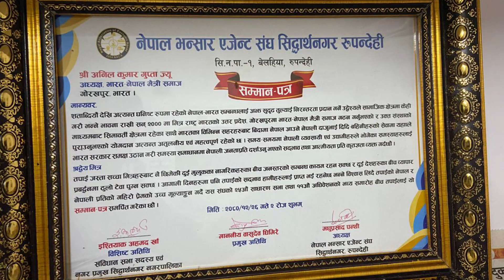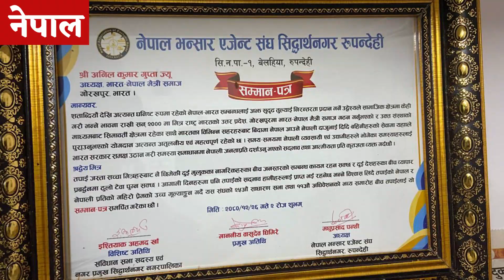भारत के लाल का नेपाल में सम्मान | Bharat Ke Laal Ka Nepal Me Samman